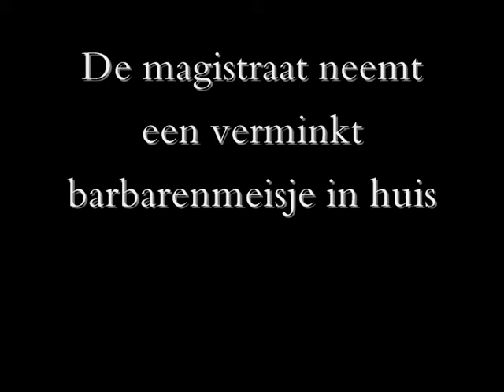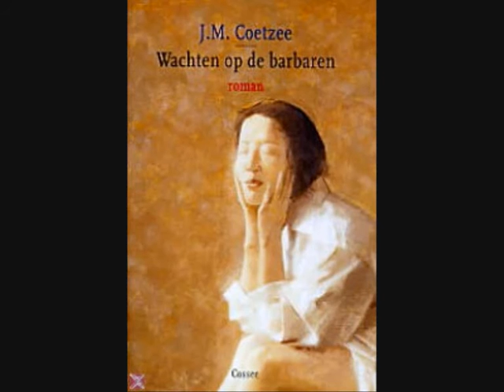Boektrailer J.M. Coetzee - Wachten op de barbaren